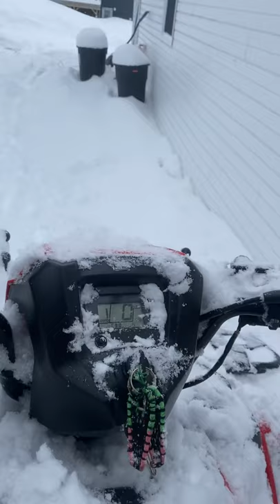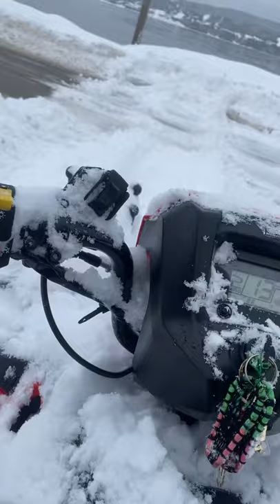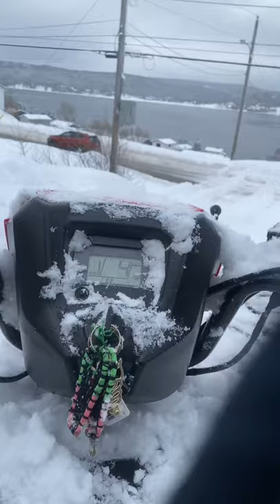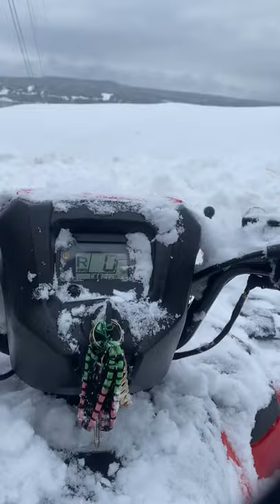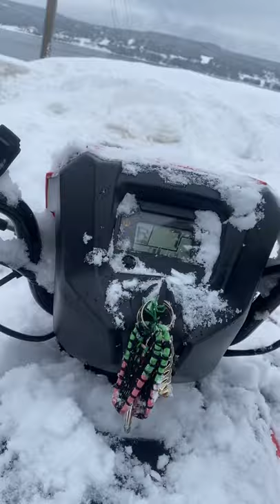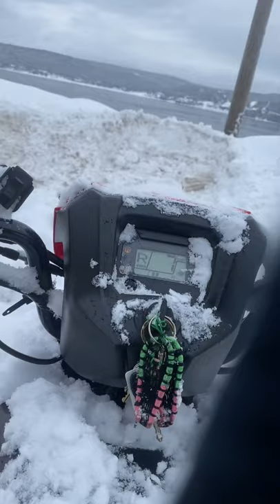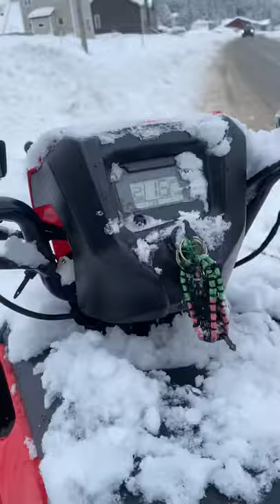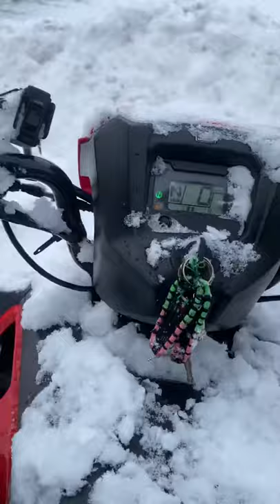2022 Honda foreman 520 deep￼￼ Snow Worn￼ Plough￼￼